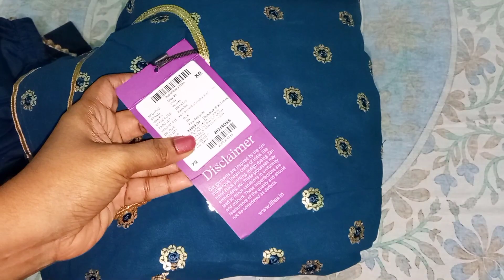Libas festive wear anarkali kurta set unboxing🤑 | Party wear kurta set haul | Mynta |Flipkart